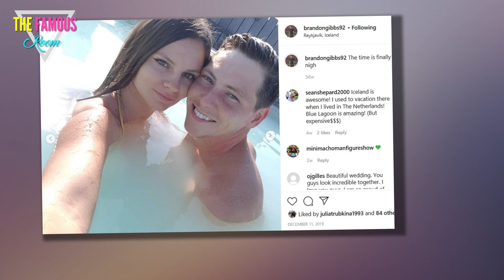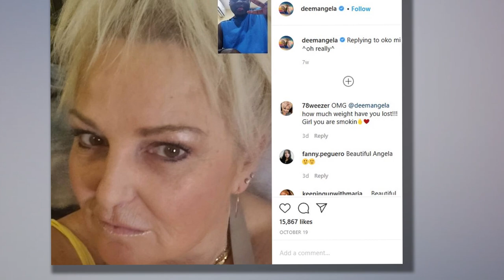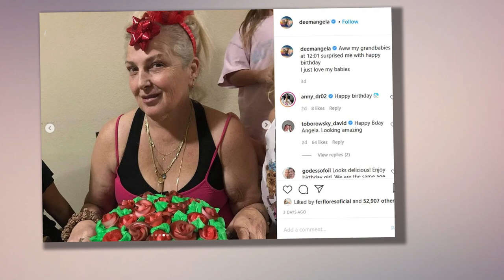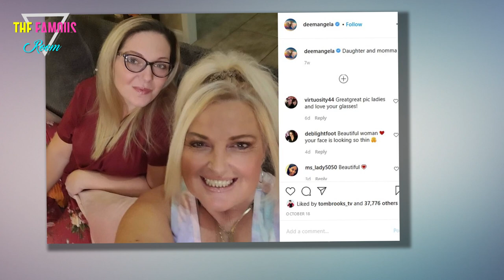Angela Deem to Brandon Gibbs - Ignore Your Mama and Please Your Woman! TLC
Julia Trubkina is struggling with Brandon Gibbs' controlling parents.

The key to the problem seems to be Brandon, since he can't stick up for himself or for Julia.

He desperately needs some guidance.

But is he desperate enough to turn to Angela Deem for advice?

90 Day Fiance continues to air full steam ahead on TLC.

This spinoff, hosted by Shaun Robinson, promises to air footage that could never be shown on TLC -- and it's as good as its word.

In one of its first episodes, Brandon Gibbs is in the hotseat over his controlling mother.

There is a lot to be said about the guy who lets his mother run his entire life. Obviously, Betty Gibbs is the primary villain, but Brandon is not free of fault.

Angela Deem, the polarizing and unforgettable longtime 90 Day Fiance star, popped in as a guest with some advice to offer Brandon.

“Take the t--ty away from the mouth," Angela bluntly counsels Brandon.

That's not oddly backward bedroom advice, it's worse -- her version of saying cut the apron strings.

"You have a woman now, you’re going to marry her. Quit being a mama’s boy,” Angela demands.

“This might break your mama’s heart a little bit, trust me, I’m a mom," Angela, also a grandmother of six, says.

"But in the long run," she adds, "she’s going to be proud that you stood up and said, ‘Mom I love you but we have to leave this house because I got a wife I’m getting ready to marry and she wants sx three or four times a day.’"

"You just got to realize your c--k belongs to Julia now," Angela says as only she could.

Angela's trademark use of diction is just a piece of the not-safe-for-TLC footage shown on Discovery@startups

Shaun puts on an outtake from Season 8. Brandon and Julia argue in the car over living arrangements, only to make up.

Make up turns into making out ... which leads to Julia going down on Brandon while cameras continue to roll.

Viewing the footage for herself, Angela accuses Brandon of being selfish.

“You didn’t satisfy her!” she accuses. “Poor Julia. Can you imagine?"

"I mean, she probably had to take a shower and hope to God you have one of those shower heads that vibrate, cause if not, she probably isn’t gonna get satisfied," Angela says.

Brandon gets defensive, insisting that more than that happened and even asking for it to air.

Angela counters with: "I don't wanna see that s--t!"

That said, a stopped clock is right twice a day, and Angela's opinion about Betty Gibbs' ridiculous house rule is right on the money.

”He needs to tell his mom [to] either let them be a couple and have sx, let them stay in the same room," Angela says.

She continues: "Or let his mom know if he don’t have his own money, he’s gonna need money at least twice a week to rent a hotel."

Angela says that this is "because he’s got to satisfy the love of his life."

“That’s what’s caused problems," Angela points out accurately.

She adds that this is "because she probably is missing home cause she’s not getting the attention.”

Brandon offers Angela his agreement, and Angela counsels him to "hold on" to Julia, on the grounds that "a  lot of men would love to sx her up."

“I think it’s only fair when you leave tonight you go to Julia, you say ‘I’m gonna give you a 68.’ She’s gon’ say, ‘What the hll is that?’" Angela advises.

She continues: "And you gon’ say, ‘Tonight, Julia, I’m gonna do you and you owe me one.’”

Cackling, Angela concludes by saying: “Brandon, don’t forget: drop your balls.”

Angela has been stunning fans with her body transformation during her weight loss journey.

However, given the way that she has treated Michael Ilesanmi on camera, many fans are leery to take her advice.

She's right about at least some of this, though -- Betty and Ron are too much, and something has to change for Brandon and Julia to save their marriage.